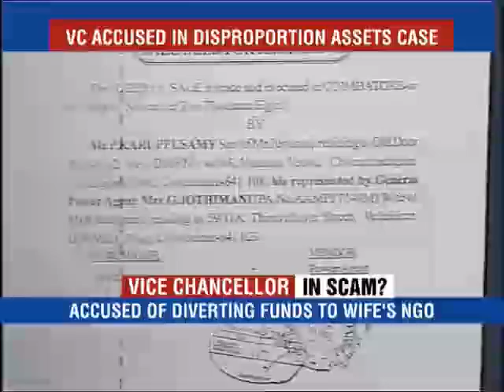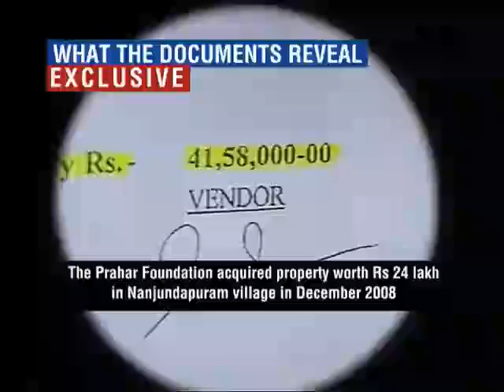Anna University Vice Chancellor In Scam Videos Bollywood Hin